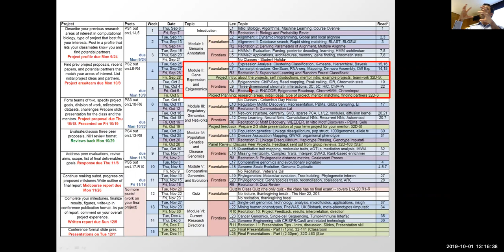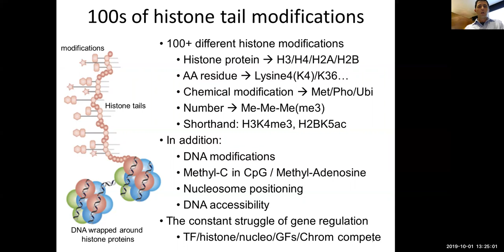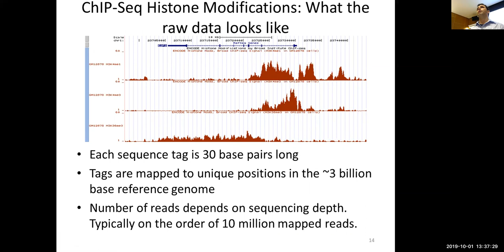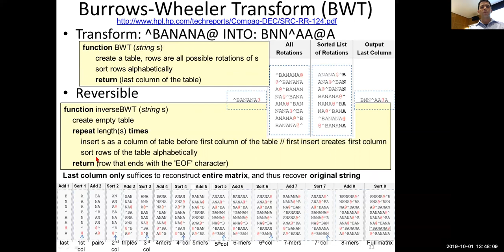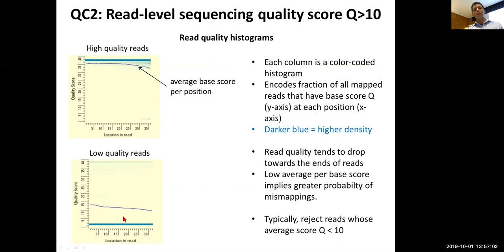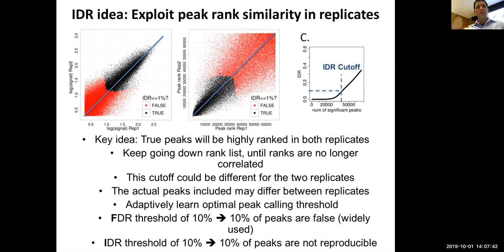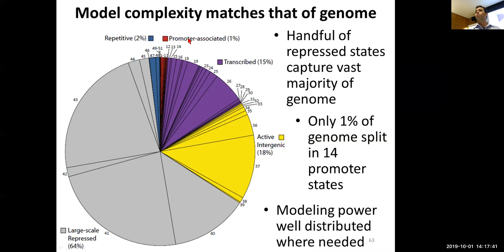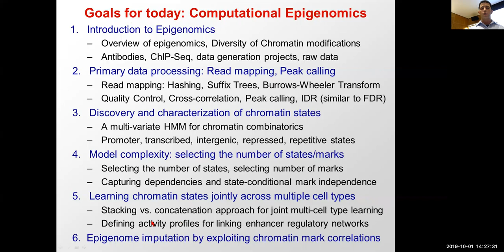MIT CompBio Lecture 08 - Epigenomics I (Fall '19)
MIT Computational Biology: Genomes, Networks, Evolution, Health
Prof. Manolis Kellis

Outline for this lecture:
1. Introduction to Epigenomics
 - Overview of epigenomics, Diversity of Chromatin modifications
 - Antibodies, ChIP-Seq, data generation projects, raw data
2. Primary data processing: Read mapping, Peak calling
 - Read mapping: Hashing, Suffix Trees, Burrows-Wheeler Transform
 - Quality Control, Cross-correlation, Peak calling, IDR (similar to FDR)
3. Discovery and characterization of chromatin states
 - A multi-variate HMM for chromatin combinatorics
 - Promoter, transcribed, intergenic, repressed, repetitive states
4. Model complexity: selecting the number of states/marks
 - Selecting the number of states, selecting number of marks
 - Capturing dependencies and state-conditional mark independence
(to be continued in Lecture 09)